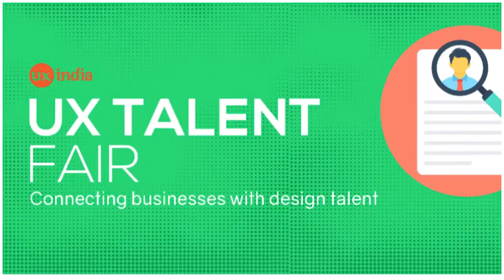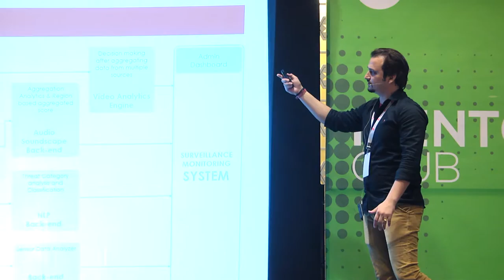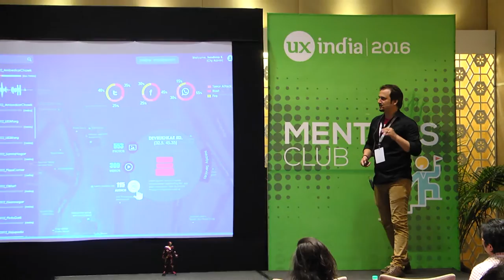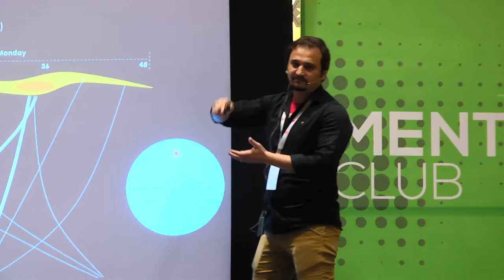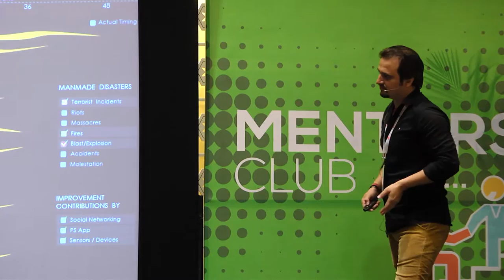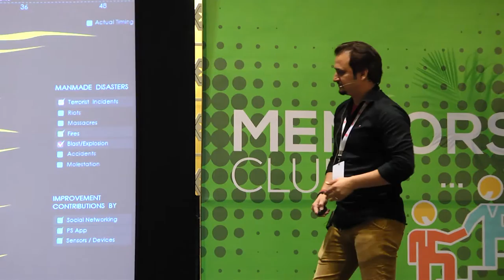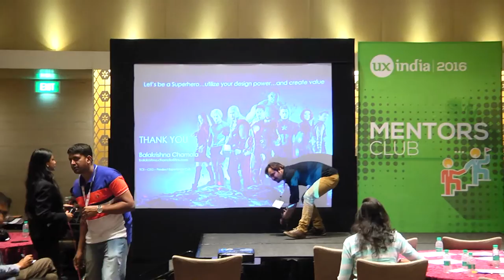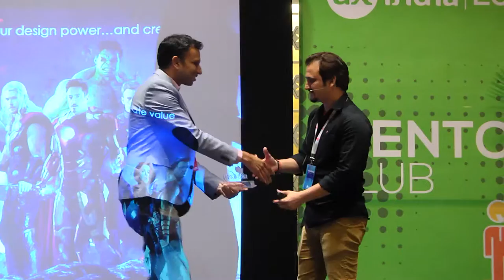Balakrishna Chamola at UXINDIA 2016-Data Visualization Aiding Not Just Super Heroes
UXINDIA2016: International Conference on User Experience Design
UXINDIA is organized by UsabilityMatters.org

(Advanced Track)
“Data Visualization Aiding Not Just Super Heroes” (TED Like Talk)
Data Visualization has the ability to transform complex and raw data into clean and consumable information that translates into knowledge and finally enables the user to make intelligent decisions. However, in addition to addressing the 3V’s of data, visualization is now breaking grounds in impact design, by being an aid to socio-economic problem statements.

Over the years, we as consumers have seen the evolution of data visualization in movies like Ironman, Avengers, Mission Impossible, etc. In reality, it is not very far away from impacting you and me. This presentation is an impact design solution to act on a social cause – Participatory Surveillance. Participatory Surveillance is a concept where the citizens are considered as the eyes and ears of a city surveillance. They are encouraged to contribute by sharing captured information to assist Government Official or Defense Organization in analyzing and monitoring threats, to maintain social control and further crucial in crime investigation.

This talk will walk you through an intelligent system design that uses various connected themes and systems to pro-actively react to a potential social, man-made disaster.